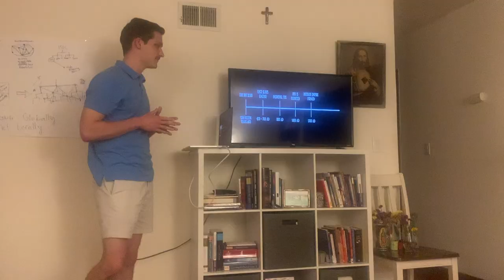A Day in Quarantine